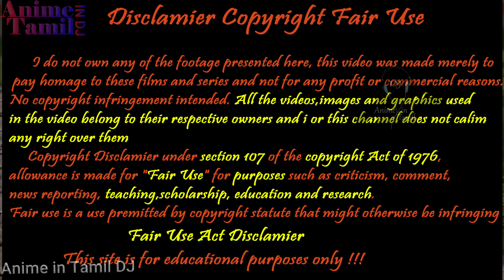காலத்தை கடந்த ஜித்தன் | Ep 152| anime in Tamil | Story Tamil | Explained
intamildj ( anime Tamil ) ( voice over ) ( anime ) ( in ) ( tamil ) ( review ) ( story ) ( voice ), ( mystery ), ( Superpower ) ( comedy ) ( supernatural ) ( super natural ) ( super power )

00:00  Disclaimer
00:16  Intro